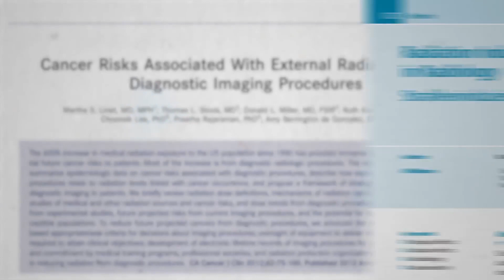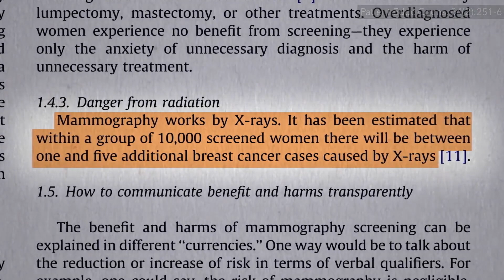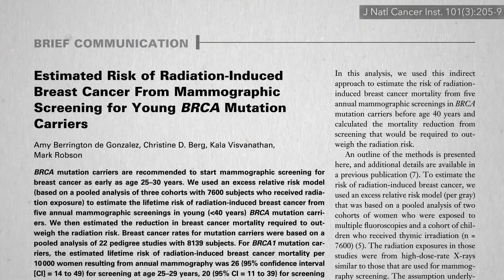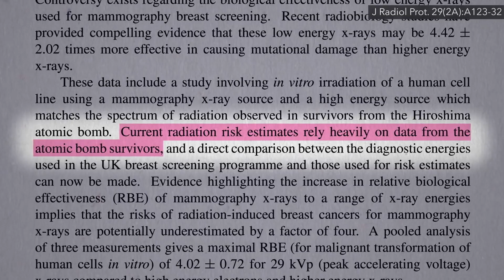Может ли Маммограмма вызвать Рак Груди? Доктор Майкл Грегер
За последние несколько десятилетий наше радиационное облучение почти удвоилось благодаря почти исключительно медицинским источникам, таким как компьютерная томография. Мы знали, что более высокие дозы радиации, такие как компьютерная томография и ангиограммы, могут вызывать разрывы в нашей ДНК, но теперь мы знаем, что маммография тоже может. Вы можете обнаружить вызванное рентгеновским излучением повреждение ДНК в лейкоцитах, взятых у женщины, сразу после маммографии.